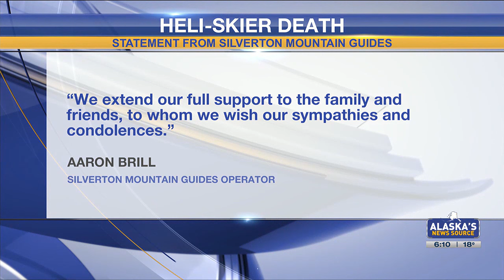Heli-skier dies after hitting band of rocks in Chugach Mountains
Heli-skier dies after being pushed into rocks by a loose snow avalanche in the Chugach Mountains